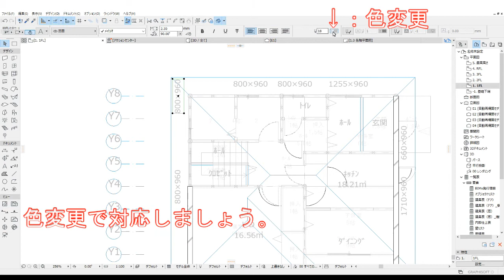Archicad【考察編】#15 CAD図面からモデリングを考える。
CADデータを元に作図をしていく方法を簡単に解説しています。